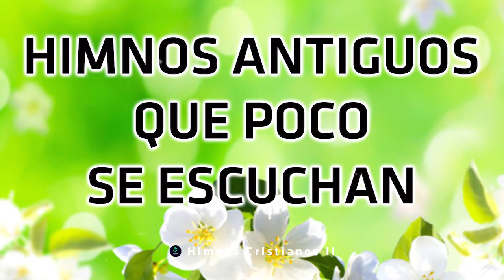Himnos antiguos que poco se escuchan - Himnos bonitas alabanzas para el Señor